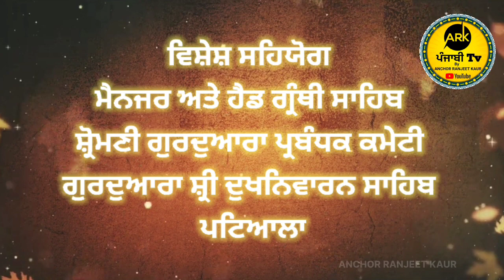Udhmi Jatha Patiala | Dastar Mukabla | 20 April | G. Shri Dukhniwaran Sahib Patiala